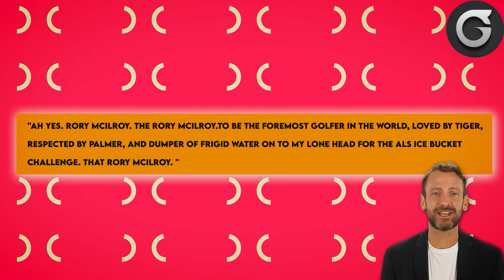Meg IN SWEAT OF FEAR As Rory Mcilroy POSTS Clip Hooked Up In Car While Haz Busy Promoting Spare